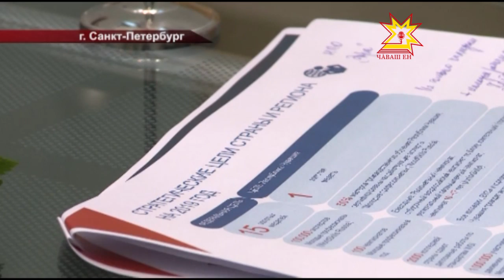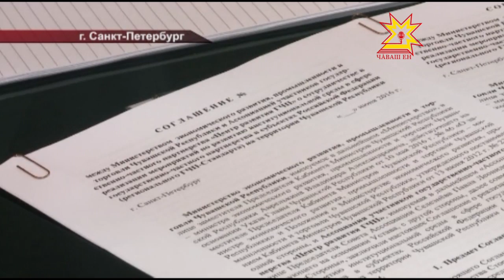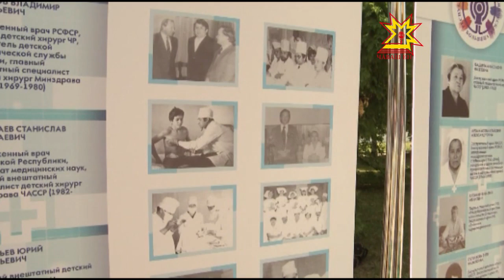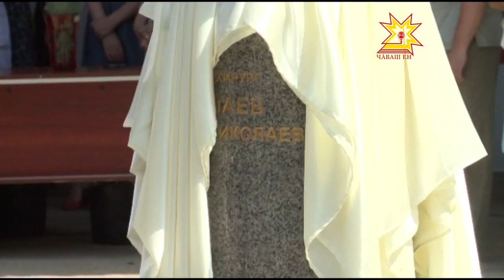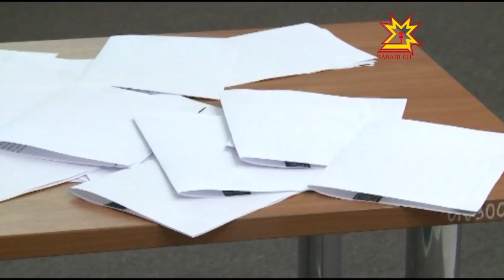Республика 20 06 2016 на русском языке Вечерний выпуск